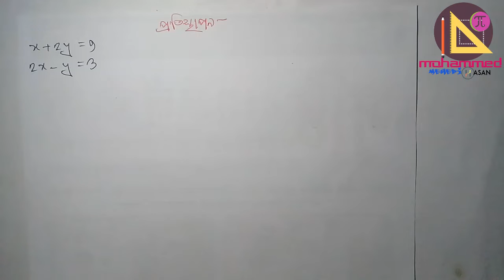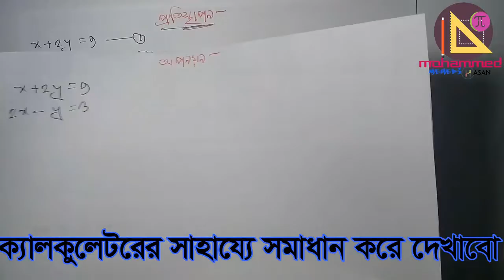প্রতিস্থাপন । অপনয়ন । বজ্রগুণন পদ্ধতিতে সমীকরণ সমাধান । সরল সমীকরণ সমাধান । Equation solve method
প্রতিস্থাপন ও অপনয়ন এবং  বজ্রগুণন  পদ্ধতিতে কিভাবে সরল সমীকরণ সমাধান করা যায় মূলত  আসে তা দেখিয়েছি । এবং ক্যালকুলেটর ব্যবহার করে এই প্রতিস্থাপন ও অপনয়ন এবং বজ্রগুণন  পদ্ধতির সমধান ও দেখিয়েছি।
এই আলোচনায় থাকছে সমঞ্জস ও পরস্পর অনির্ভরশীল সরল সহসমীকরণ অর্থাৎ যে সমীকরণজোটের একটিমাত্র (অনন্য) সমাধান থাকে তার সমাধান পদ্ধতি। এখানে চারটি সমাধান পদ্ধতি আছে।   পদ্ধতি চারটি হল:

১। প্রতিস্থাপন পদ্ধতি ২। অপনয়ন পদ্ধতি ৩। আড়গুণন পদ্ধতি ও ৪। লৈখিক পদ্ধতি

এখান থেকে ৩ (প্রতিস্থাপন , অপনয়ন ,  বজ্রগুণন)  টি পদ্ধতি আলোচনা করা হয়েছে।

Mehedi E School এর পক্ষ থেকে স্বাগতম ,

এই চ্যানেল থেকে নবম-দশম শ্রেনির সকল গণিত ধারাবাহিক ভাবে সমাধান করে দেওয়া হচ্ছে। আপনার প্রয়োজনীয় অধ্যায় টা চ্যানেলের প্লে- লিস্ট থেকে খুঁজে নিন। আশা করি উপকৃত হবেন।
 ভালো একটা ফল পেতে একদম ১ম থেকে সব গুলো ভিডিও দেখে আসুন।